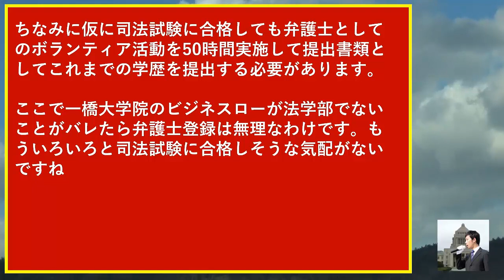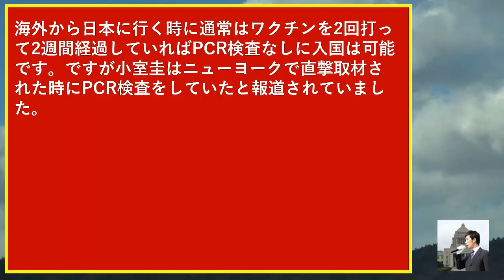小室圭と眞子さんワクチン証明で延期渡米も予備試験不合格で法律事務所を解雇濃厚も金銭トラブル解決？【小室佳代・元婚約者】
音声録音マイク